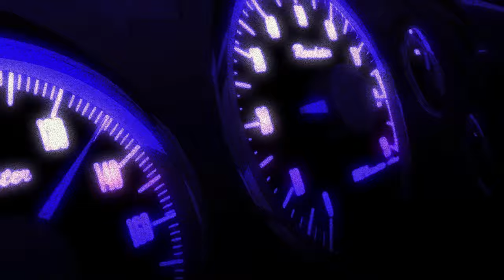ARSX - Bullet ft. CRIMEWAVE (Prod. AV)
AV wit that drip

Anime - Black Lagoon (AMV)

Prod. AV